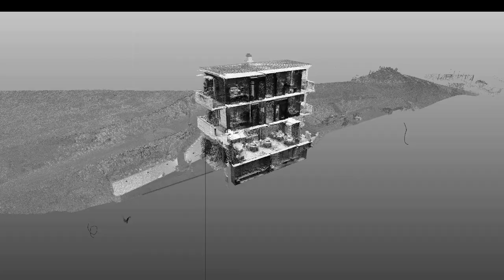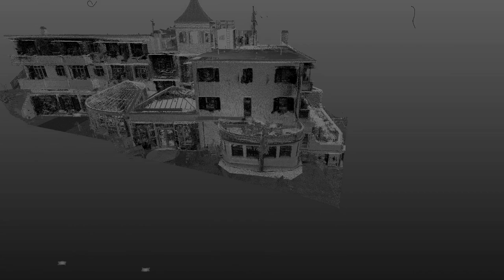Burgh Island 1930's Hotel Survey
A recent survey of Burgh Island Hotel, a Grade II listed art deco hotel built in 1929. The latest handheld Zeb Revo mobile laser scanner was used to survey the building interior. The exterior was surveyed using a tripod mounted terrestrial laser scanner, detailed building elevations and floorplans were produced.